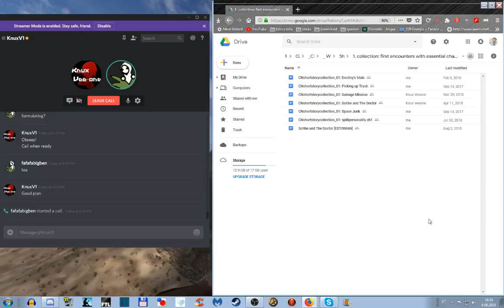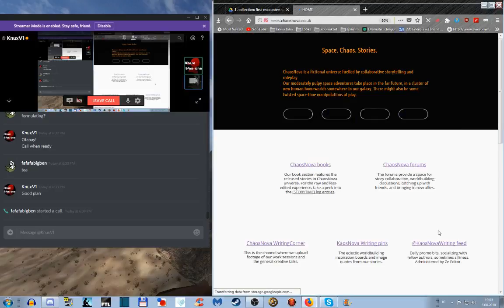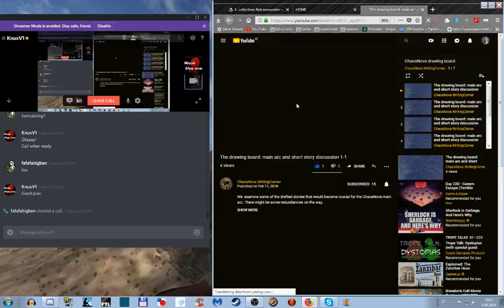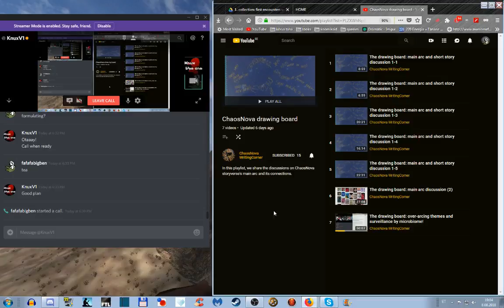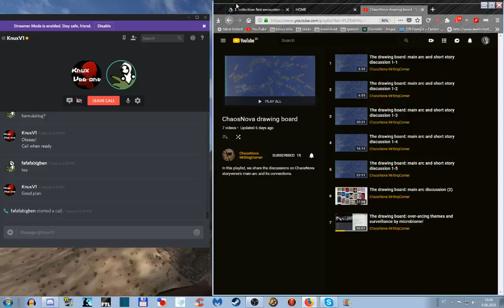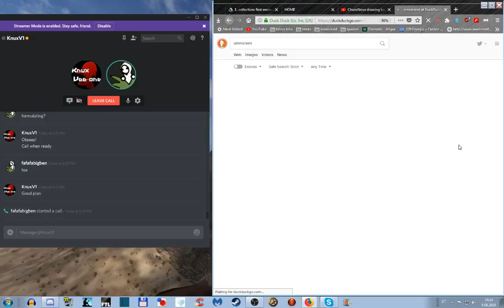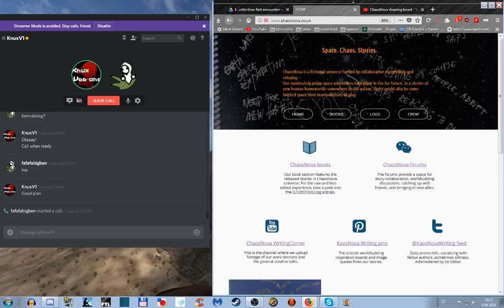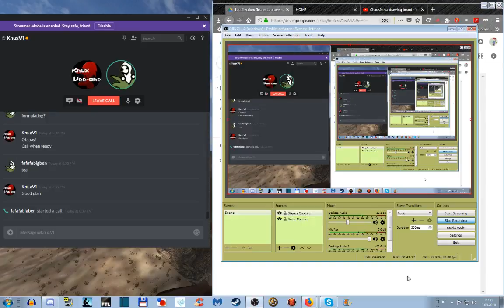The drawing board: character-centred shorts vs. greater arcs update.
We carry on with thoughts on how to configure and combine some upcoming short stories, the ChaosNova main arc, and the "Taking Flight" storyline.